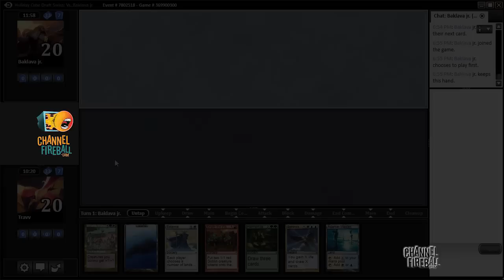Channel TWoo - Holiday Cube Draft (Match 2, Game 2)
Travis Woo goes deep in a Powered Cube draft on Magic Online!